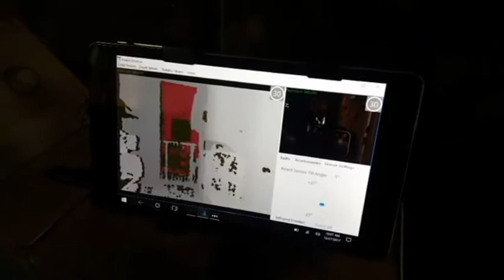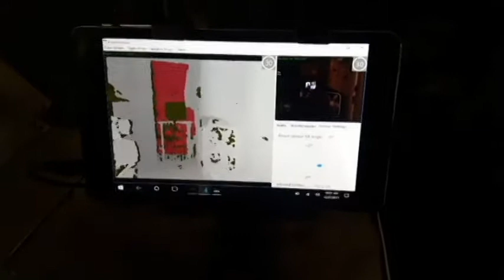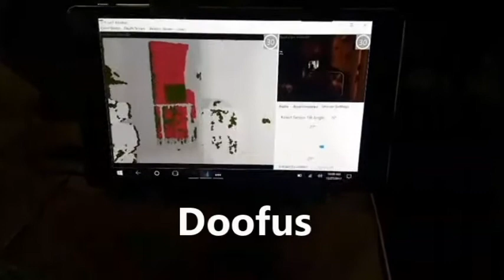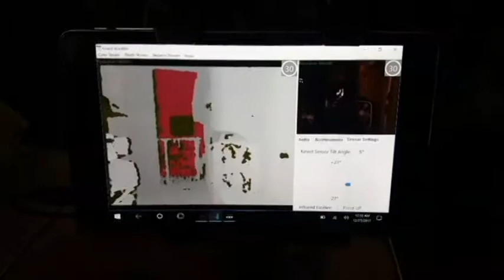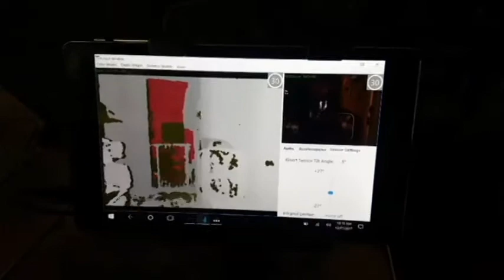Facebook Live SLS Camera & SB-11 Session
This SB-11 & SLS Camera Session was Done Live On My Facebook Page. Started out as a Test Turned into a Session Trying to make Contact with a Viewers Family Member Brother. Not Sure if we made Contact but to me Sounds like Someone told me. He was Gone Already So I'm Assuming he's Crossed over already. Take a Listen and See what you can Hear.